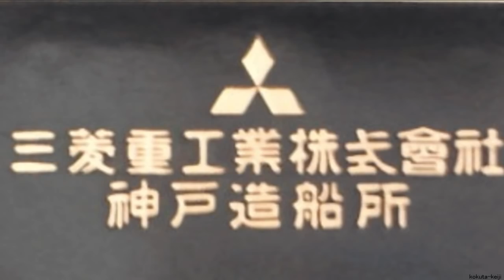韓国、三菱重工の資産をヨーロッパでも差し押さえへ…